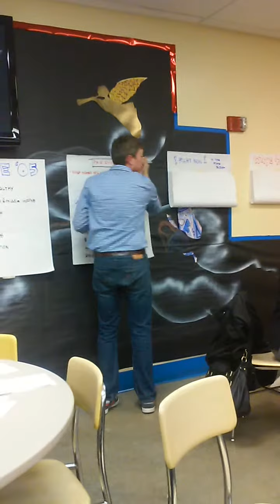Solidarity School: Group Discussion - Ohio Budget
Group discussions and collective reasoning on how the State's budget will effect the individual.

Led by
Gavin Leonard